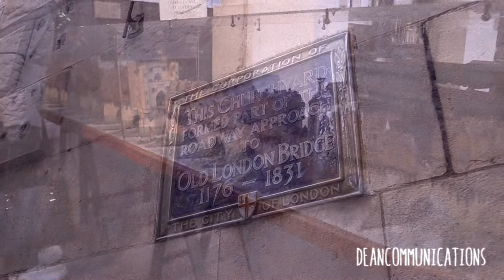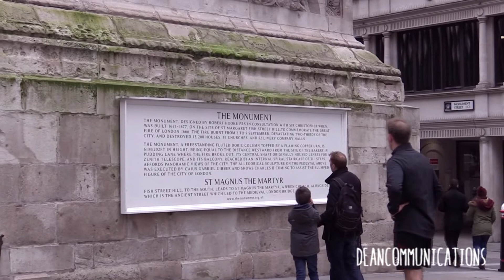London Bridge - The London Bridge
There are many bridges in London but only one London Bridge.  The original bridge dates back to the Roman invasion of England in 55 AD. The latest London Bridge was built in 1973.  It replaced a London Bridge built in 1831.  That London Bridge was moved to Lake Havasu City, Arizona.  The first stone bridge was built in 1176 and had buildings including a church.  London Bridge has and is playing a key role in the history of the city.